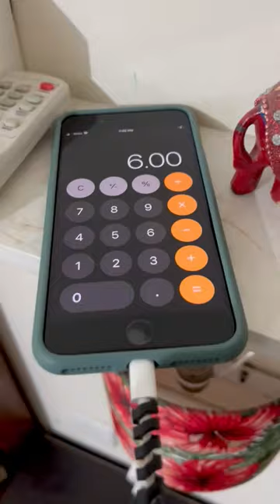When you don't want your parents to fight 😂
Hope you enjoyed this comedy video When you don't want your parents to fight 😂